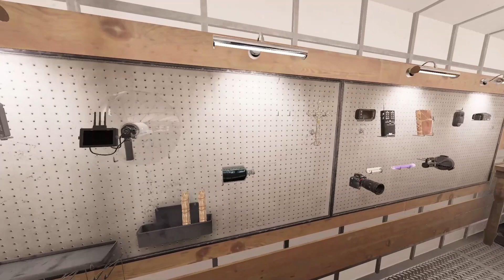Wer spukt da?!? Folge 4 👻 Phasmophobia | Slay-B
Bei "Wer spukt da?!?" versuchen wir mit Hilfe von unserem Equipment so viele Geister wie möglich heraus zu finden. Beweise erhalten wir natürlich nicht, daher müssen wir uns immer wieder fragen: Wer spukt da?

Wünsche viel Spaß beim mitraten ;)!